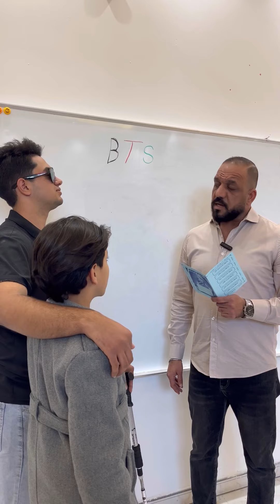رد الجميل بالعلم